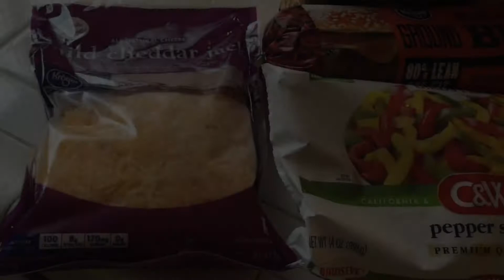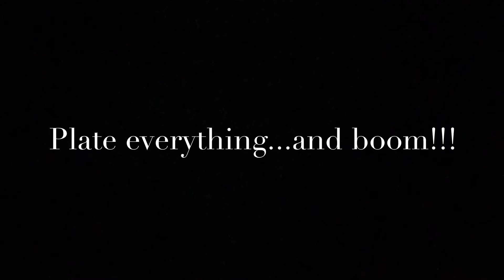SlaysKitchen: "The Fried-Mozzy BBQ Burger"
SlaysKitchen presents: "The Fried-Mozzy BBQ Burger" is a solid beef patty covered in BBQ sauce and topped with peppers, onions, mixed cheeses and a crispy fried-mozzarella cheese stick or three on top!! Watch, go shop and then cook them up! 🍴💪🏻👊🏻

Follow me on:

Look up

-MyFitnessPal: Ragingbassist